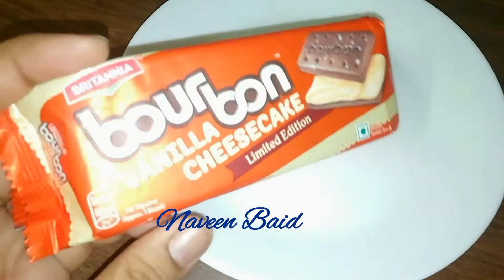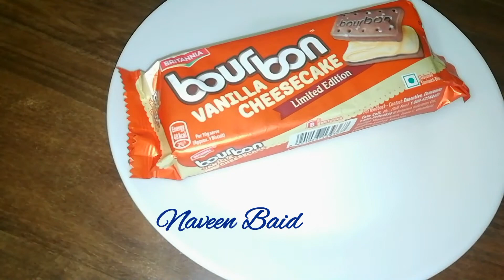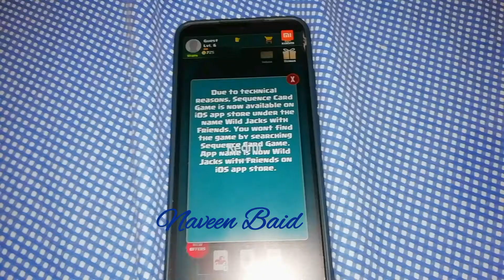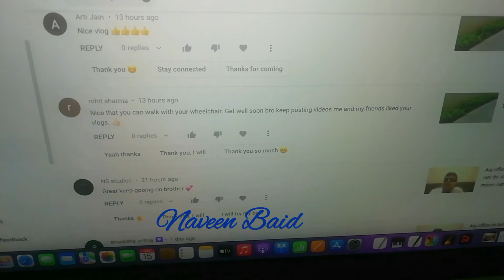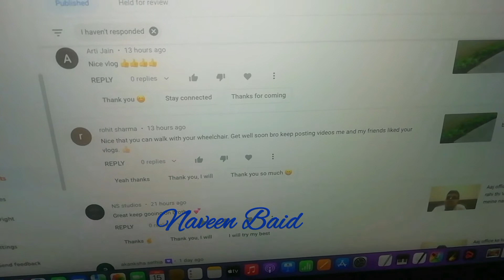Bharat ki Janta ne rakhe apne vichaar 🤔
hit likes.

God bless you all good health and wealth
lots of ❤️